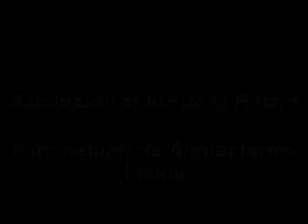CIMA AL TUC DE LA RATERA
Breve video de la ascension a la cima al tuc de la ratera (AIGUESTORTES)